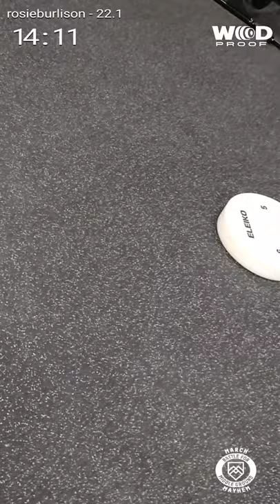march mayhem scaled qualifier 22.1